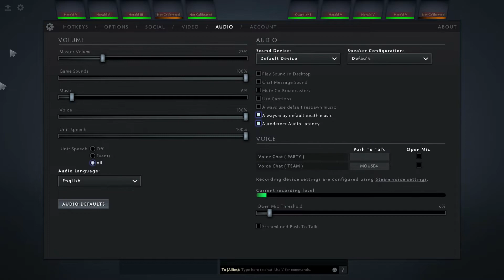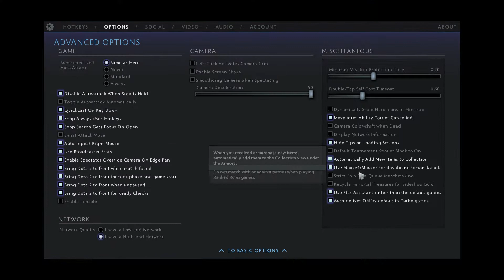Am I a Herald Scrub? | The End?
In this video I am back once again with an episode of my mini dota series BUT this could be the end, or is it the beginning?

I also stream on Twitch sometimes! Mr_eVo

=MORE SOCIALS=